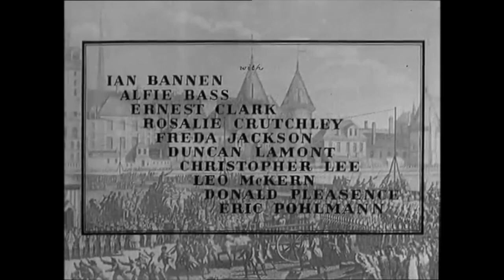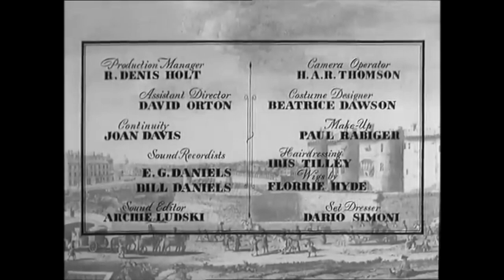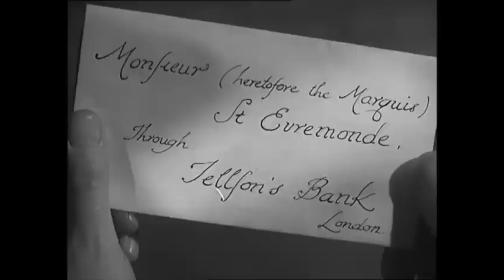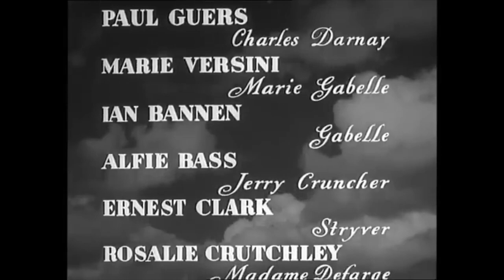A Tale of Two Cities (1958) Dirk Bogarde, Dorothy Tutin, Cecil Parker, and Stephen Murray.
"A Tale of Two Cities" is a 1958 British film directed by Ralph Thomas, featuring Dirk Bogarde and Dorothy Tutin in leading roles. This period drama is adapted from Charles Dickens' novel of the same name, originally published in 1859.

While not an American production, "A Tale of Two Cities" still holds significance for fans of Classic American Films due to its timeless story and enduring themes. As a part of the broader cinematic landscape of the Golden Age of Hollywood, it reflects the influence of Vintage Movies and Classic Movies from that era. Its adaptation of Dickens' work adds to the collection of Timeless Classic Movies celebrated by audiences worldwide. Despite being a British film, it embodies the spirit of Classic Hollywood, making it a noteworthy inclusion among Old Movies that continue to captivate audiences today. In essence, "A Tale of Two Cities" serves as a Hollywood Throwback to a classic literary tale brought to life on the silver screen.

Movie Info:
In the most renowned adaptation of Charles Dickens' novel, Sydney Carton (played by Dirk Bogarde) is depicted as an underachieving English barrister seeking redemption from a series of regrettable decisions in his life. Among these is his unrequited love for Lucie (portrayed by Dorothy Tutin), the wife of a noble former French aristocrat (played by Paul Guers). As the peasantry rises to power in post-revolutionary France and dismantles the old regime, Carton's emotions drive him to jeopardize his own life for the sake of Lucie's husband.

Original Language: English.
Director: Ralph Thomas.
Producer: Betty E. Box.